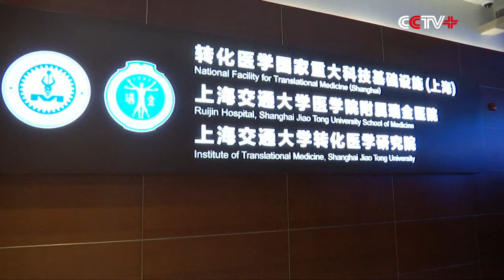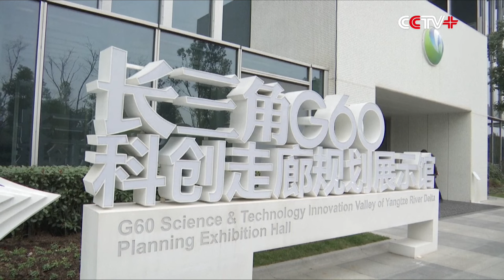Antigua and Barbuda's Prime Minister Wraps up Visit to Shanghai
Gaston Browne, Prime Minister of Antigua and Barbuda, wrapped up his three-day visit to Shanghai on Sunday.